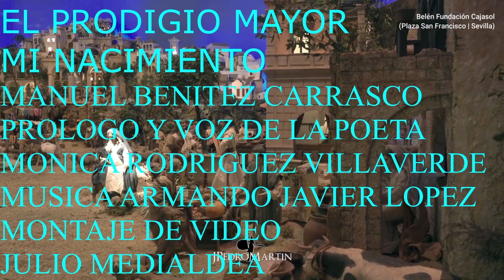EL PRODIGIO MAYOR4 MI NACIMIENTO MANUEL BENITEZ CARRASCO EN LA VOZ DE MONICA